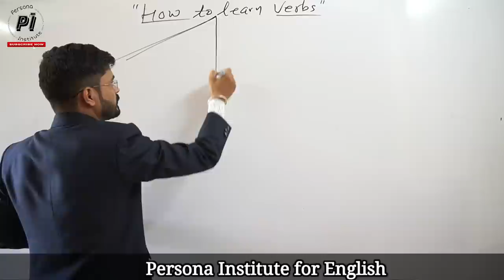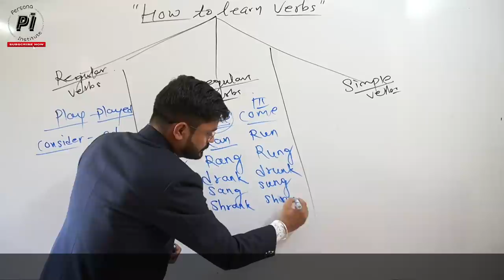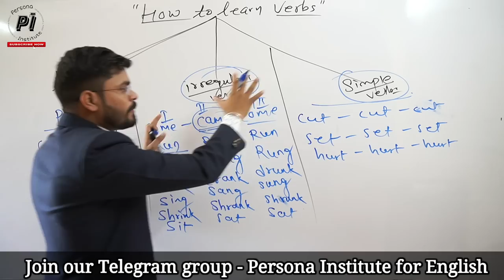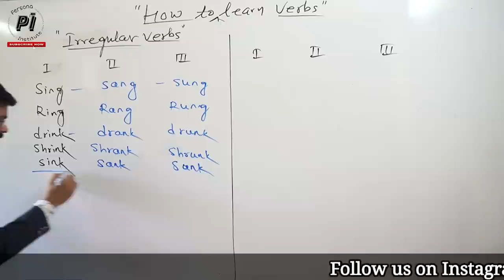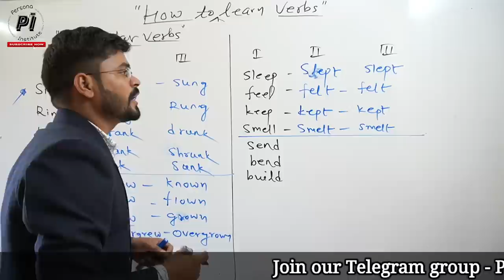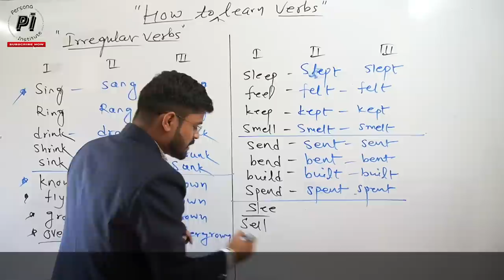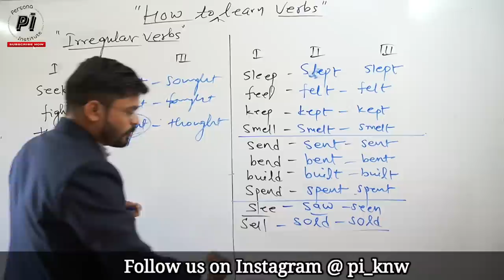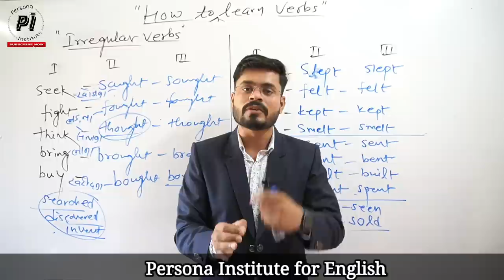How to learn Verbs// Best Tricks To learn Basic Verbs // Basic Verbs in English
In this video, all the simple basic verbs have been explained with examples. Here you will learn the best tricks to memorize the irregular verbs in English.

1. Watch the video from beginning

2. Watch the video based on Writing skills via link

3. Watch the video based on Reading skills via link

4. Watch the videos based on English Grammar for competitive exams via link .इंग्लिश ग्रामर के वीडियो देखने के लिए लिंक पर क्लिक करें English Grammar for Exams

(E) Writing Skills tips Day 5th